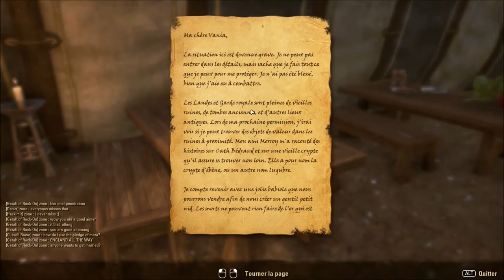[Aventure] Elder Scrolls Online - Ep. 65 : Laflute! [FR]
Tamriel Unlimited
Le nom donné à cette MaJ instaurant le Buy-to-Play, nouveau choix économique pour ce jeu qu'est The Elder Scrolls Online (TESO)

Savourons ensemble les joie de revenir dans les différentes contrées de Tamriel dans cette série complètement pas ma préparée! Je sais pas comment je vais tourner ça ni a quel rythme!!!